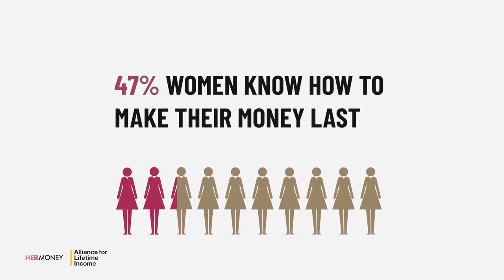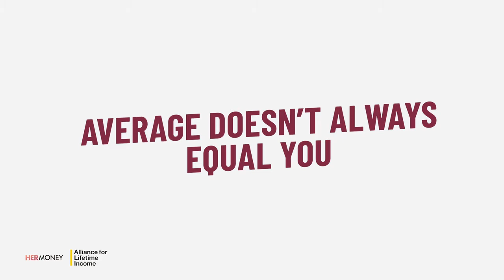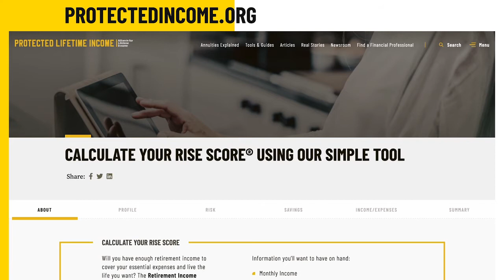The State of Women in 2022: Financial Independence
According to a recent HerMoney and Alliance for Lifetime Income survey of more than 1,000 women, 94% of women say they play a role in managing their household finances, investments and retirement planning. More than half have the primary responsibility for their finances and investments. This new financial independence is the clearest sign we’ve seen yet that overwhelmingly, women are rejecting the notion that finances should be left up to men.

 @Alliance for Lifetime Income ​